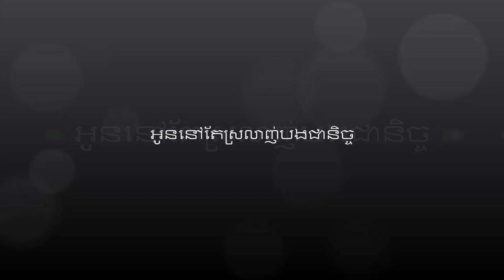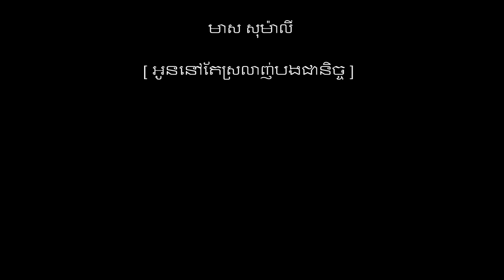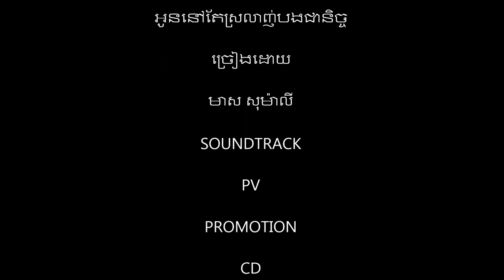អូននៅតែស្រលាញ់បងជានិច្ច ច្រៀងដោយ មាស សុម៉ាលី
អូននៅតែស្រលាញ់បងជានិច្ច ច្រៀងដោយ មាស សុម៉ាលី PV PROMOTION CD VOL1 អ្នកស្រី រស់ សេរីសុទ្ឋា  I គម្រប